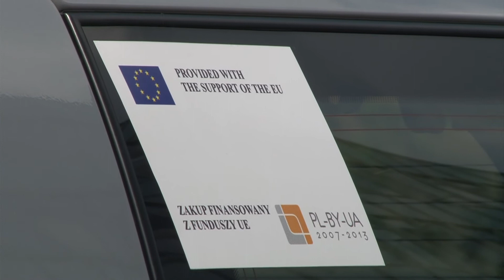Nissany, awanse, odznaczenia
Nissany, awanse, odznaczenia i nagrody na Święto Policji
Na uroczyste obchody Święta Policji w Białej Podlaskiej lubelski komendant wojewódzki policji insp. Michał Domaradzki przybył z dużym prezentem, jakim był nissan pathfinder. Komendant wręczył                 mł. insp. Dariuszowi Dudzikowi, bialskiemu komendantowi policji kluczyki od samochodu, a kapelani  policyjni  ekumenicznie, razem poświęcili pojazd. W sumie policja w województwie, dzięki pozyskaniu funduszy unijnych na projekt Polska-Białoruś --Ukraina ,  zyskała aż 42 nowe samochody, z tego 6 trafi do powiatu bialskiego.
Podczas uroczystości w Białej Podlaskiej liczna grupa policjantów została odznaczona, awansowana i nagrodzona. W sumie awansowano aż 87 funkcjonariuszy, w tym 7 w korpusie oficerów, 36 aspirantów, 38 sierżantów i 6 posterunkowych.
Nagrody finansowe otrzymało 10 policjantów oraz 10 pracowników cywilnych komendy. Ponadto 6  osób uhonorowano Odznaką "Zasłużony Policjant".
Obecny podczas obchodów święta poseł Franciszek Jerzy Stefaniuk pogratulował policji wysokiego uznania w społeczeństwie dla pracy policji, czego wyrazem jest przekonanie 90% Polaków, że ich miejsce zamieszkania jest bezpieczne dla życia. Parlamentarzysta zaznaczył, że policjanci są kulturalni. Żartując zapowiedział, że jak zostanie ukarany z kulturą, to się bardzo ucieszy.
Uroczyste obchody Święta Policji w Lublinie odbędą się 18 lipca.